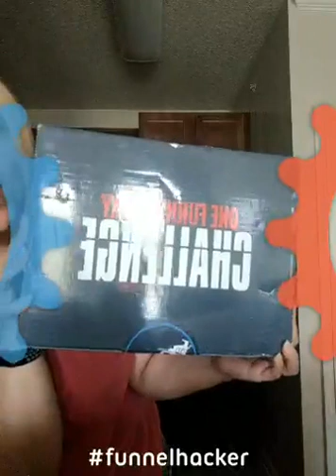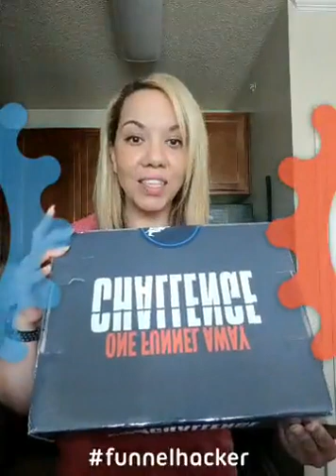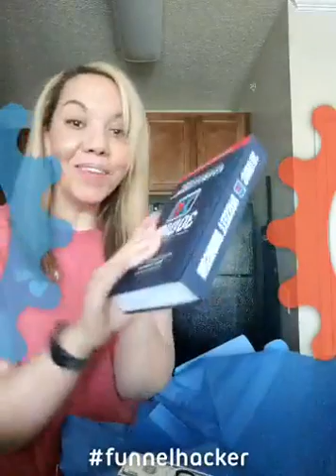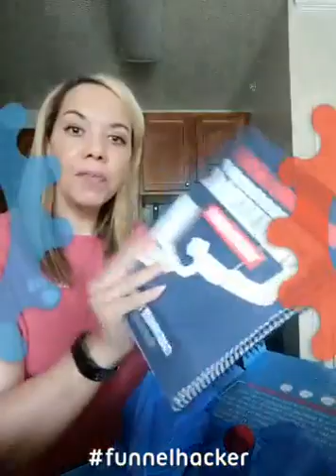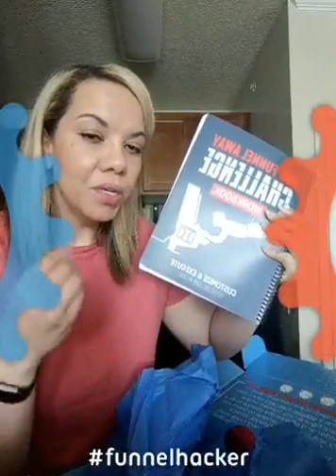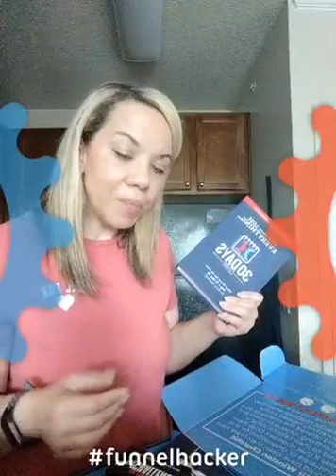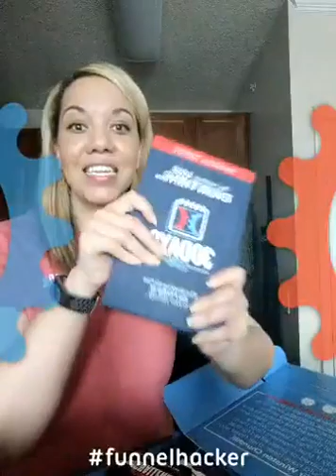One Funnel Away Challenge - Unboxed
Super excited about this!